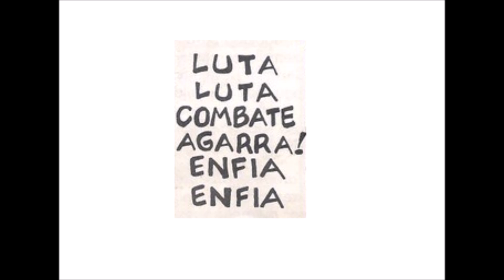Garfield - Tira 73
O gato Garfield é estrela de uma das tirinhas mais famosas da história, sendo publicado em 2570 jornais de todo o mundo (só perdendo para Peanuts). As outras personagens principais são Odie, um cão, e Jon Arbuckle, um cartunista, dono dos dois. Garfield é criação de Jim Davis, que tirou o nome de seu avô James Garfield Davis (que por sua vez teve seu nome inspirado pelo presidente americano James Garfield).
Em 6 de agosto de 2019, a ViacomCBS, com sede em Nova York, anunciou a aquisição da Paws, Inc., incluindo os direitos da franquia Garfield (os quadrinhos, mercadorias e desenhos animados). Jim Davis continuará fazendo quadrinhos, e o trabalho começará em uma nova série animada de Garfield para a Nickelodeon, subsidiária da ViacomCBS.

Personagens

    Garfield - Um gato de cor caramelo listrado. Preguiçoso, guloso, viciado em café, amante de televisão e acima de tudo, sarcástico. Adora chutar Odie da mesa, arrotar, caçar pássaros e carteiros, o seu prato favorito é lasanha. Odeia segunda-feira, passas, Nermal, dietas (que vez ou outra Jon lhe impõe) e caçar ratos ("Lábios que tocam num rato jamais tocarão os meus"). Apesar de tudo tem um bom coração;

    Odie - O "parceiro" de Garfield. É um cão bobo da raça beagle, definido por Garfield como "uma língua com olhos e patas", por sempre estar com a língua de fora, babando. Mas frequentemente se vinga do gato. Sua primeira aparição foi em 8 de Agosto de 1978;

    Jon Arbuckle - O cartunista (embora raramente seja visto trabalhando), dono de Odie e Garfield. É um fracasso com as mulheres (até finalmente engatar um namoro com Liz), veste-se muito mal e geralmente cai nos truques do gato, acabando por perder a paciência com este. Em uma tira de Natal, descobrimos que seu nome completo é Jonathan Quilver Arbuckle;

    Nermal - O "gato mais lindo do mundo", segundo ele mesmo. Frequentemente aparece, para desprezo de Garfield, já que vive enchendo sua paciência, geralmente provocando-o. No desenho, Garfield gosta de tentar mandá-lo para Abu Dhabi, mas isso também acontece em uma tira de 1983 e no episódio chamado O Terror da Escola. Porém ele e Garfield se mostram amigos em algumas situações;

    Pooky - O urso de pelúcia de Garfield. Em sua primeira aparição, Garfield procurava algo na gaveta de Jon e achara Pooky. É aparentemente o melhor amigo de Garfield, o qual o trata como um confidente, sempre confessando-lhe seus segredos ou falando sobre Jon ou Odie (geralmente reclamando de um dos dois);

    Arlene - Uma gata rosa e namorada de Garfield. Aparece esporadicamente, já que Garfield é visto muito paquerando outras gatas;

    Lyman - Amigo de Jon, o dono original de Odie. Em 1983 desapareceu sem explicações, só reaparecendo em uma ponta na tira de 19 de Junho de 1988, que comemora o décimo aniversário de Garfield;

    Liz Wilson - A Dra. Elizabeth "Liz" Wilson é a veterinária de Garfield é uma paixão de longa data de Jon Arbuckle. Jon vive tentando dar-lhe uma cantada, e quando eles saem, geralmente é um desastre (especialmente porque Garfield vai junto). Nas séries a partir de 2006, os dois finalmente começaram um namoro inclusive houve pedido de casamento;

    Herman Post - O carteiro de Jon. Garfield vive atormentando o carteiro;

    Wilhelm Burtside - Vizinho irritadiço e mal-humorado de Jon, é outra vítima constante das armações de Garfield, especialmente no que diz respeito ao mau uso da churrasqueira "emprestada" de Burtside;

    Binky, o palhaço - Ridículo animador infantil de televisão, caracterizado por seu grito "Ooooooi, crianças!", o qual é normalmente modificado por "Oooooi, gato!" para pregar sustos nas pessoas, especialmente no pobre Garfield;

    Balança - A balança do banheiro possui um microprocessador, por isso, fala. Quando Garfield resolve usá-la, geralmente a balança vai para o lixo ou é destruída por dizer frases como:
        "Diga-me, alguma vez já pensou em seguir carreira como barcaça fluvial?";
        "Sou uma balança de banheiro! Não peso cargas!";
        "Quantos são vocês aí em cima?";
        "Parabéns, esta voz oficialmente interdita a passagem por certas pontes!";
        "Godzilla tem ossos grandes, você está gordo!".

    Victor - É um cozinheiro de comida italiana e dono de sua própria pizzaria. Ele é atormentado pelo Garfield onde o gato rouba suas pizzas e outra comida italiana.

    Drussila e Minerva - São as primas do John que são desprezo para o Garfield onde o atormentam brincando de vestir o Garfield de menina.

    Harry - É um gato preto amigo e rival de Garfield, onde Garfield sempre impede Harry de caçar ratos e passarinhos.